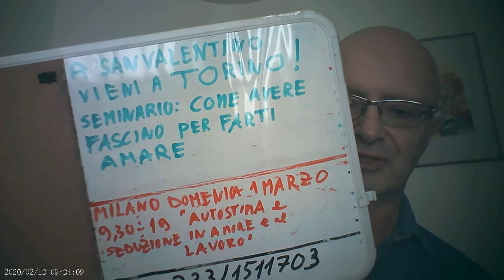Come reagisce il cervello quando ci si trova di fronte a un partner narcisista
Come reagisce il cervello quando ci si trova di fronte a un partner narcisista ABBONATI AL CANALE FELICITA' BENESSERE PER ADERIRE AL PROGETTO LIVE .